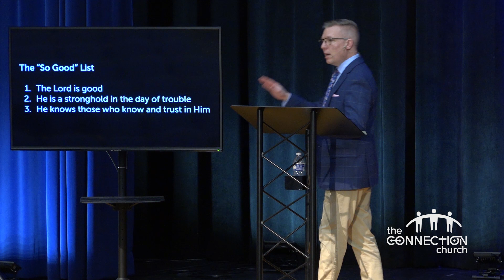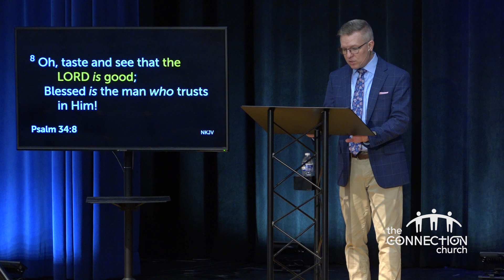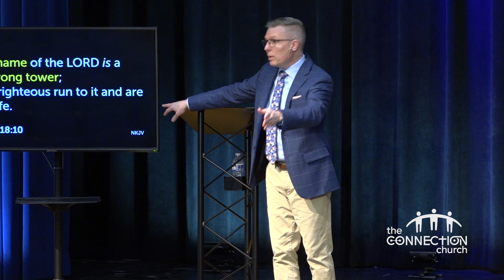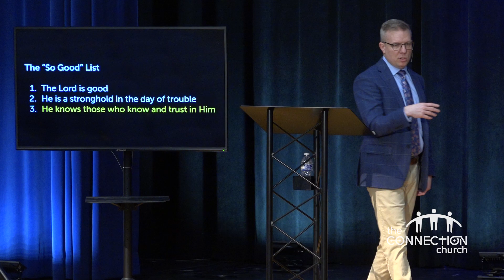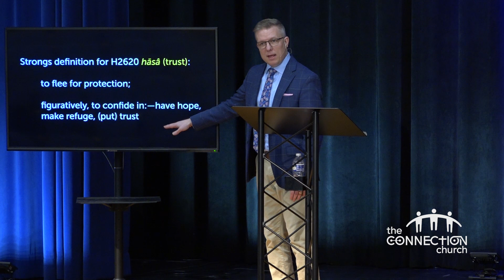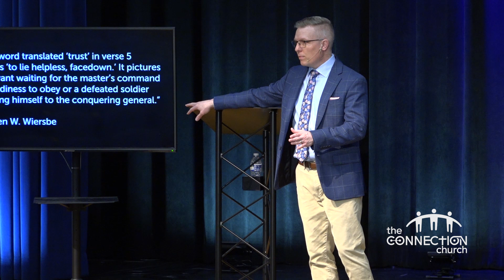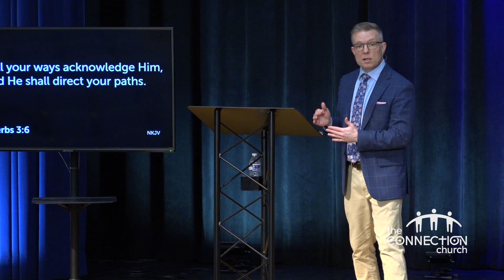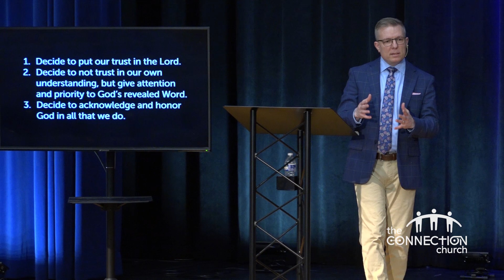So Good! (part 2)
Sunday, October 15, 2023 — Life is hard. We encounter trials of various kinds—some minor, some heartbreaking. When we find ourselves wading through the rivers of sorrow, it’s hard to hold fast to God’s goodness. That’s why we need to be regularly reminded that God is So Good! That he is always faithful. That he’s on our side. That he is 100% for us.